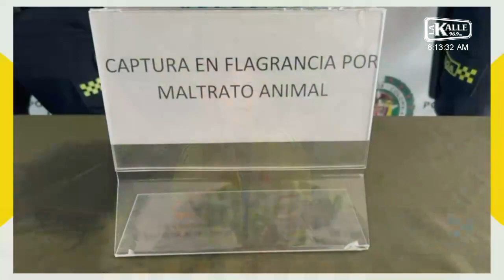Hombre mató a una perrita en Bogotá porque le ladró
La comunidad de la localidad de Bosa se encuentra indignada luego de que un hombre apuñalara y matara a una perrita conocida en el sector, únicamente por que esta le ladró.